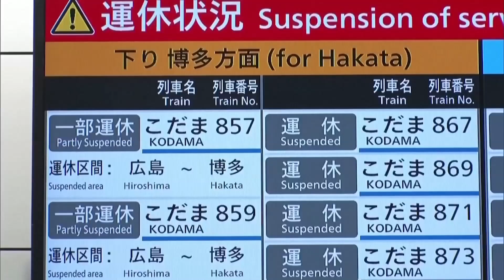Extreme weather hits Dominican Republic, Puerto Rico & Japan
It could be days until power is fully restored in Puerto Rico. Melissa Duggan on Hurricane Fiona’s devastating path.